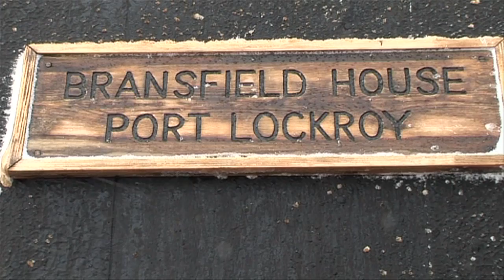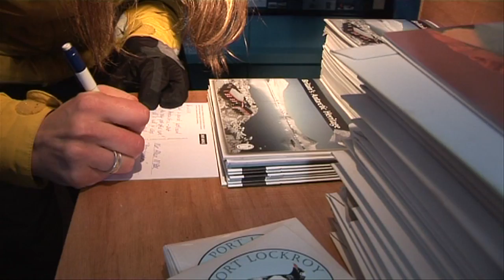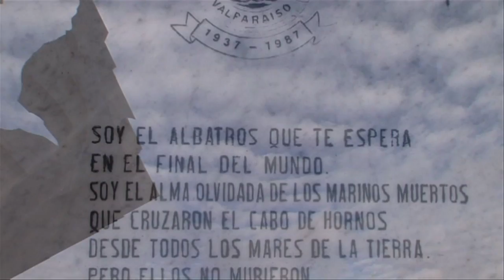Plancius 3 von 3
Antarktisschiffsreise mit  Plancius